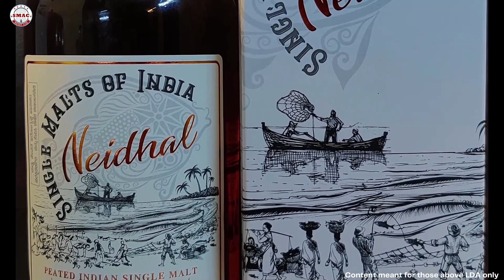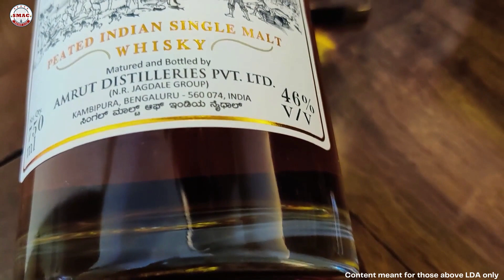Neidhal from Amrut- The seashore peat whisky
Neidhal – Single malt whisky peated

ABV- 46%

Colour: Between burnished & chestnut oloroso sherry

Now this is very interesting and a bold move by the torch bearers of single malt whisky in the modern age for India- Amrut. So lets get some of the facts straight before we dive into the notes about the whisky.
It is a single malt whisky which has been ‘matured & bottled’ in Amrut Distilleries Bangalore. If you notice the ‘Distilled’ word is missing from the usual label details. The name also is suggestive with “Single Malts of India” being called out. So, this whisky has been distilled elsewhere but is being bottled by Amrut. Progressive is what comes to mind.

If a manufacturer like Amrut has picked a whisky distilled elsewhere and has decided to bottle this as a one-off bottling; it must be interesting to say the least, and of course it had the word ‘peated’ added to it, does it need a further invitation? We guess not.

Neidhal – A word picked from the south Indian language of Tamil stands for a place close to the seaside (now we know what you may be thinking, hold your horses) Must commend on the very elegant packaging and a change in the bottle shape by Amrut.

Nose: This is lovely costal peat. Oh boy this one is a bloomer keep it aside in a nosing glass for around 5 minutes before nosing and you will see what we mean. It’s not a peat slap from Islay but way more refined. Fenny? Or mind playing games? One can feel the brine on the nose. Underground cellar and earthiness, very beautiful indeed. There is some citrus and orange peel in the distant backdrop. The typical sweetness of Amrut distillate is missing and there is more dryness out here. This nose by itself is on a 90+ score.

Very enjoyable. Its like the Laphroaig 18 year old but there are more layers to this, in terms of dimensions of fruit, sea salt, peat. It does have a bit of smoked bacon note.

Mouthfeel: Keep this in your mouth and wait for the drink to evolve from a cool inert sensation it moves to spiced bitterness wafts of smoke and touching on that brine. That bitterness is a very enjoyable one, like bitter chocolate dipped in peated whisky. This is a lovely mouthfeel. It’s got that very luxurious and buttery texture to it and almost devoid of any edges, very balanced and rounded. Some green vegetation and flora in the mix.

Finish: Medium finish and has a lingering note of dry upper peat in your mouth. This is not very long but has the remnants of flavours tingling for a while. The bitter note persists for a bit

If dry bittersweet peat whisky is your thing this is a bottle you would not want to miss. Very well done indeed.  Get a bottle and start guessing where this has been distilled!